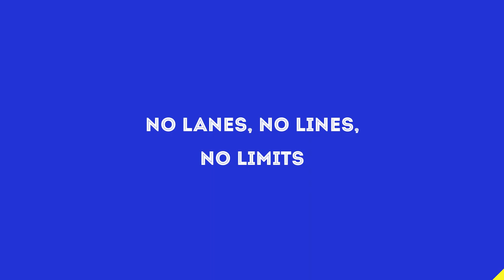Girl's Section 5 Champs-WorkWorks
for more AND learn how you can join our awesome team!